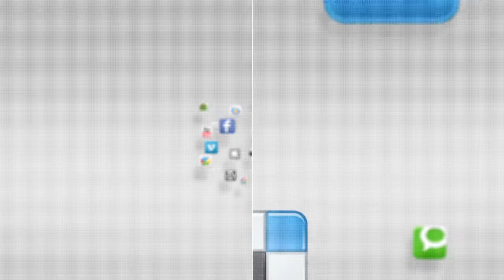IN FOCUS - BOSS Rafting Trip - 9 July 2014